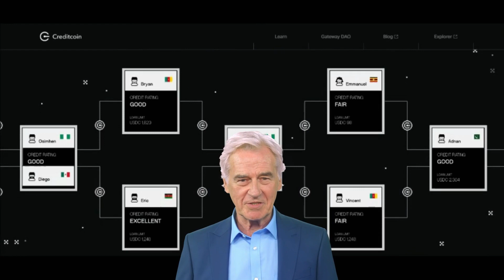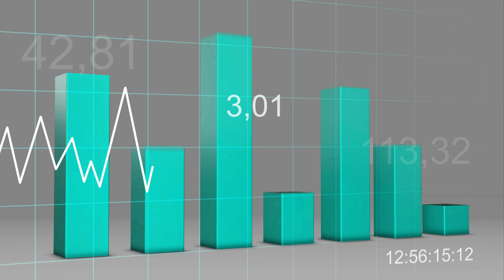What is CTC?- Creditcoin Explained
Creditcoin is a decentralized credit platform built on the Ethereum blockchain. It allows lenders and borrowers to connect and transact directly, without the need for a third party. Creditcoin is designed to provide a more efficient and transparent way to access credit, especially for those who are underserved by traditional financial institutions.

The Creditcoin network is secured by a proof-of-stake consensus mechanism. This means that users who stake CTC tokens are able to participate in the network's security and earn rewards.

Creditcoin is still under development, but it has the potential to revolutionize the way credit is accessed and managed. By providing a more efficient and transparent way to borrow and lend, Creditcoin can help to make credit more accessible to their customers, regardless of their financial situation.

Here are some of the key features of Creditcoin:

Decentralized: Creditcoin is a decentralized platform, which means that it is not controlled by any one entity. This makes it more secure and transparent than traditional credit platforms.
Transparent: All credit transactions on the Creditcoin network are recorded on a public blockchain. This makes it easy to track and verify the history of each loan.
Efficient: Creditcoin uses a proof-of-stake consensus mechanism, which is more efficient than traditional proof-of-work mechanisms. This means that transactions can be processed more quickly and at a lower cost.
Accessible: Creditcoin is designed to be accessible to everyone, regardless of their financial situation. This is because it does not require a credit score or any other form of collateral.